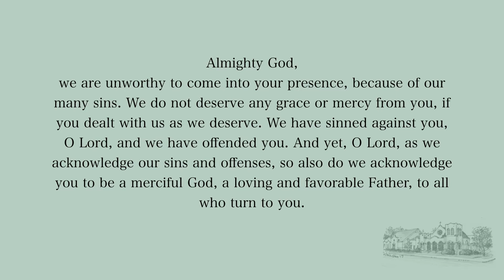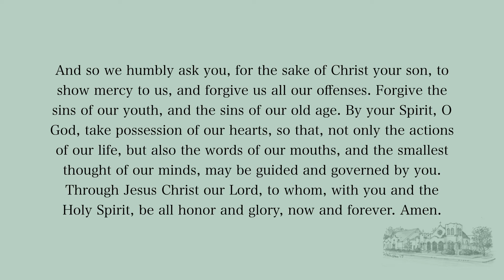Confession of Sin & Promise of the Gospel - FPO 7.26.20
Rev. Noah Kiser
First Pres Opelika